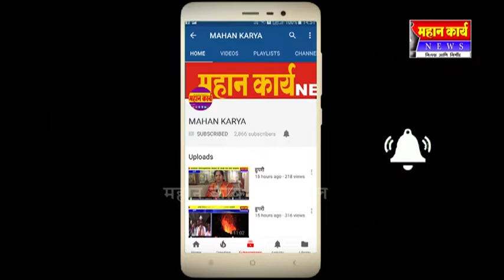शहीद जवान सागर मगदूम यांना श्रध्दांजली : मराठी मुलामुलींच्या शाळेतर्पेâ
शहीद जवान सागर मगदूम यांना श्रध्दांजली : मराठी मुलामुलींच्या शाळेतर्पेâ अभिवादन